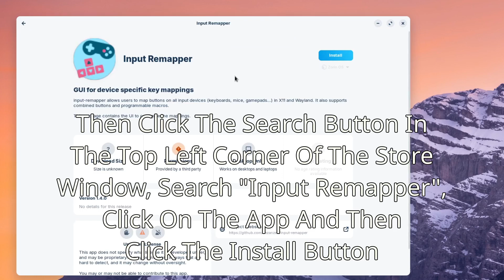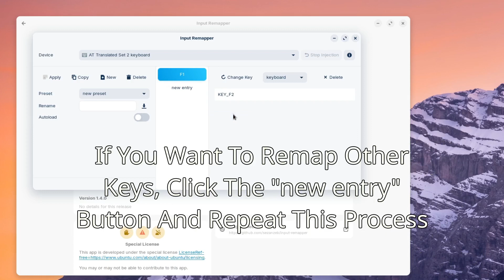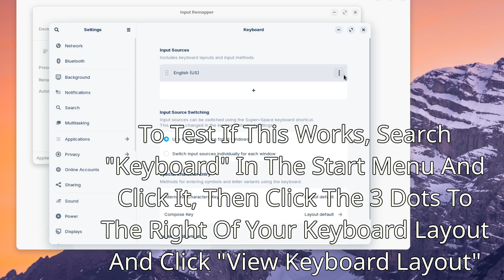How To Remap A Key On A Keyboard - Zorin OS 17 (2025)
How To Remap / Rebind A Key On Your Keyboard In Zorin OS In Versions 17 And Above So One Key Registers As Another Different Key (Working 2025)

This Tutorial Works On The Latest Version Of Zorin OS 17